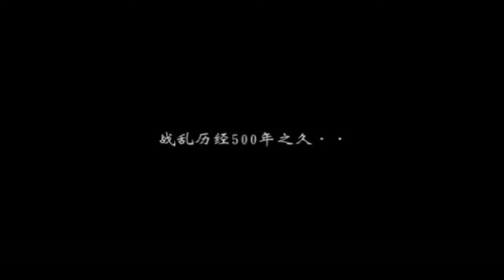開頭動畫 | 【PS2】貝維克傳說（Berwick Saga）【中文劇情】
《貝爾維克傳說》是 PS《淚指環傳說》的續篇作品，一部描述 RAZE 帝國和 VERIA 王國間，彼此糾葛不清的因緣關係，以及其中未曾停息過的各場大小戰役的SRPG遊戲。